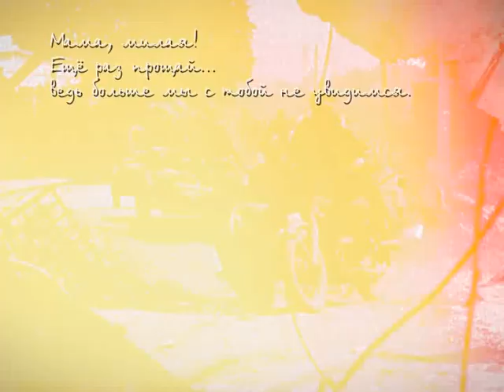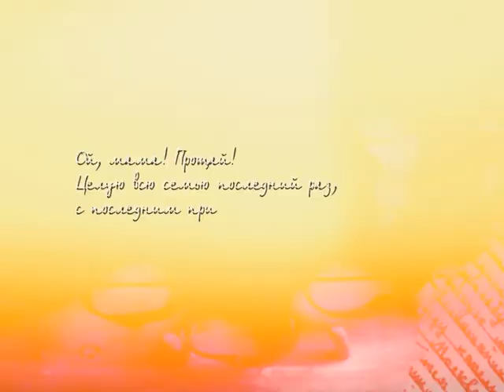«Письма с фронта» Нина Попцова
Письмо из гестаповского застенка Пятигорска.
Нина Попцова расстреляна фашистами 6 января 1943 года. За пять дней до освобождения Пятигорска Красной Армией...